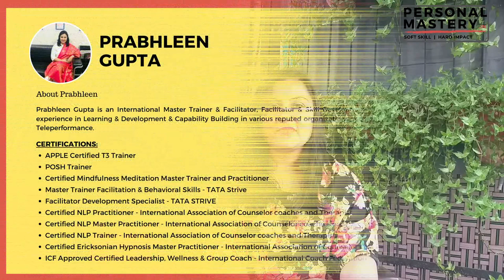Sustainable AtmaNirbharta | E03 | Oh! I See!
This video helps you become aware on how your mind deletes the information just because of preconceived thoughts and notions.